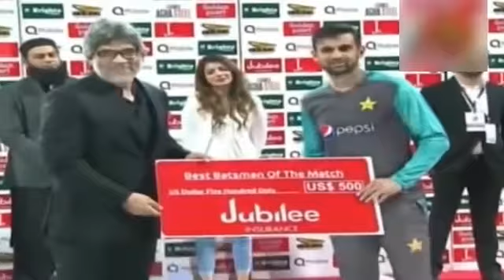Pakistan vs Sri Lanka 2017 | 1st T20 (26-102017)|Dmaka Dar Presentation Ceremony.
Crick On= Crick Mania
Worked By= Rana Rohail
Stodio=  Camtasia Stodio V8.5
1st T20I (N), Sri Lanka tour of United Arab Emirates and Pakistan at Abu Dhabi, Oct 26 2017

Pakistan: Ahmed Shehzad, Fakhar Zaman, Babar Azam, Shoaib Malik, Mohammad Hafeez, Sarfraz Ahmed, Imad Wasim, Faheem Ashraf, Shadab Khan, Hasan Ali, Usman Khan

Sri Lanka: Dilshan Munaweera, Danushka Gunathilaka, Sadeera Samarawickrama, Mahela Udawatte, Ashan Priyanjan, Dasun Shanaka, Sachith Pathirana, Thisara Perera, Seekkuge Prasanna, Isuru Udana, Vikum Sanjaya